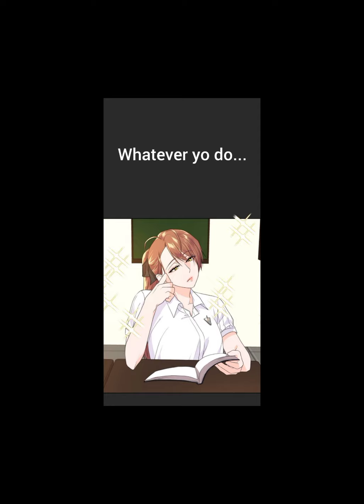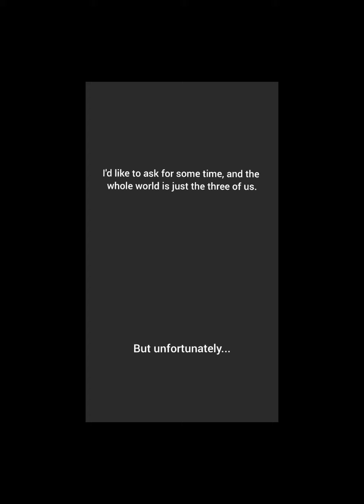[SS2] UNIVERSITY LIFE I DREAMED OF..IT'S NOT LIKE THIS! (57) Jeth ❤